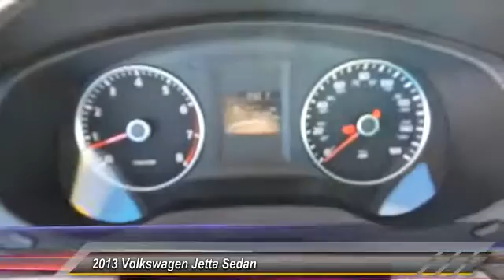2013 Volkswagen Jetta Sedan Amarillo Texas GJ8013A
2013 Volkswagen Jetta Sedan 4dr Auto SE

Street Volkswagen
8707 Pilgrim Drive

NOTITLE